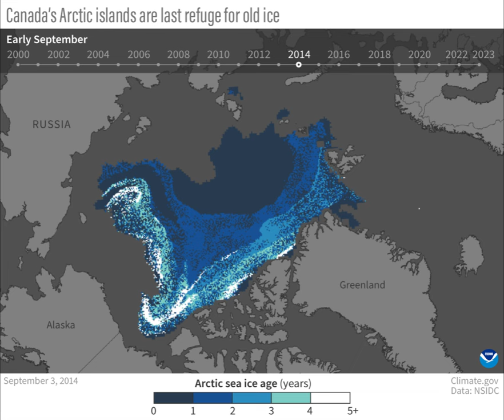Climate.gov | Early September Arctic sea ice age, 2000-2023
Video produced by the Climate.gov team based on data from the National Snow and Ice Data Center. Unless specifically stated otherwise, Climate.gov video productions can be freely republished or re-purposed by others. Related story